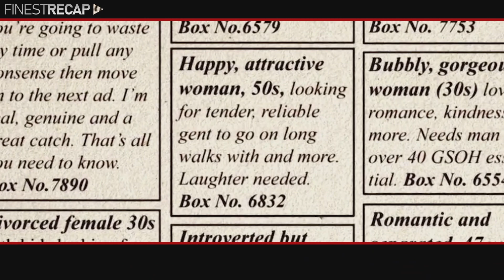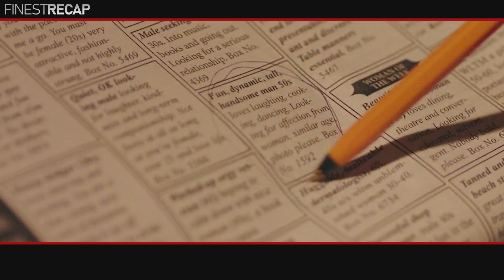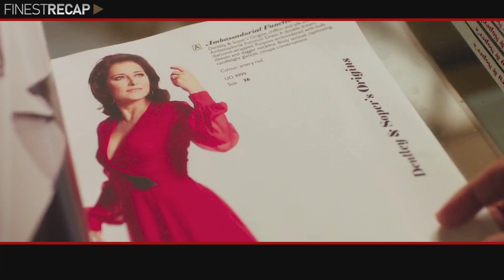The Curse of A Sinister Garment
A lonely divorcee visits a bewitching London department store to find a dress to transform her life. She soon finds a perfect, artery-red gown that unleashes a malevolent, sinister, wicked and unstoppable curse.

Finest Recap were aim to give viewers an engaging look at the films, movie or series that we have seen, and to share our thoughts and opinions on what made them great (or not so great). Whether you are a die-hard movie fan like us, or just someone who enjoys a good recaps every now and then, we hope that you will find something to enjoy on our channel. Stay with us for more finest recaps!:)